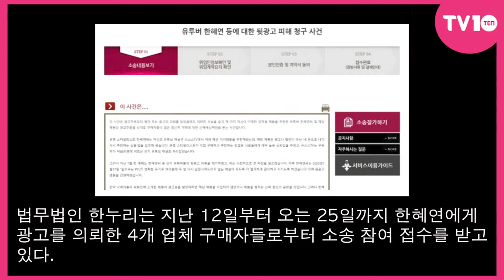[TV텐] '내돈내산' 한혜연 어쩌나...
[TV텐]